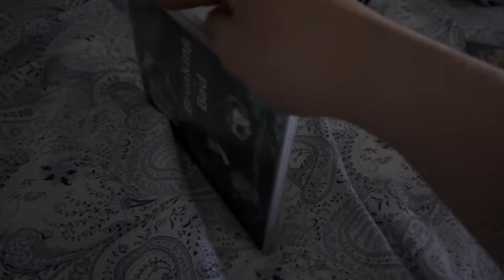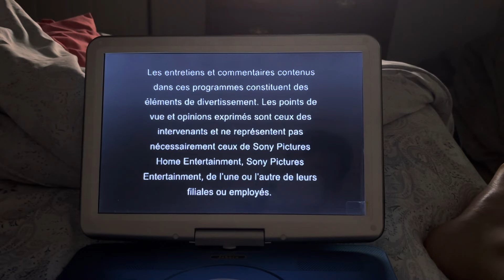Opening to breaking bad the complete second season 2010 dvd (disc 4)